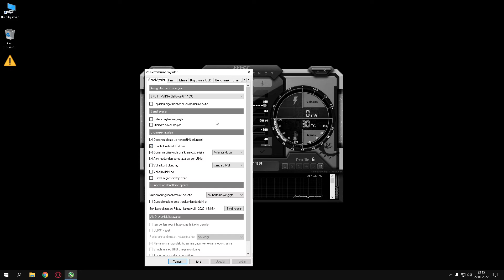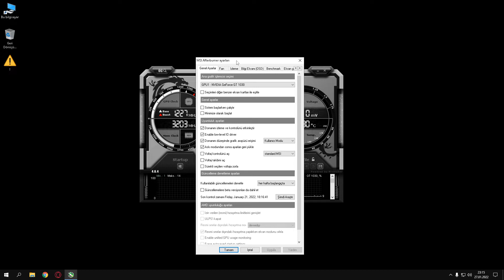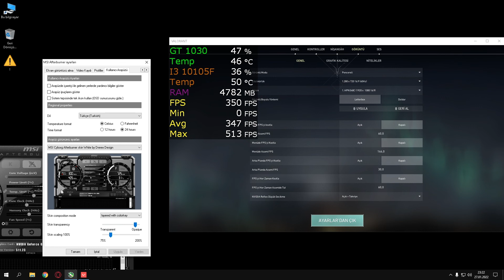MSI AFTERBURNER KAYIT ALMA - FPS GÖSTERME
Msi Afterburner 'den ekran kaydı, fps gösterme ve güvenli oc nasıl yaparsınız onu gösterdim.
İyi Seyirler

I showed you how to do screen recording, fps display and safe oc from Msi Afterburner.

00:16 OC modu
1:25 Fps gösterme
3:38 Fps değerleri gösterme
4:18 Ekran kayıt alma

Yorum ve beğenileriniz ile bana destek olmayı unutmayın.
Şimdiden herkese çok teşekkür ederim.
İyi seyirler :)